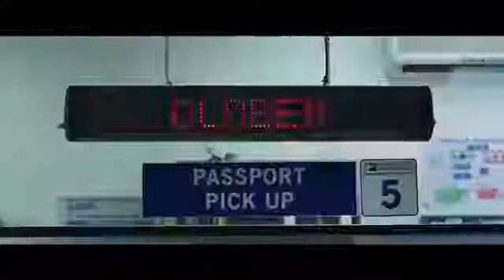SPIDER MAN FAR FROM HOME Official Teaser Trailer